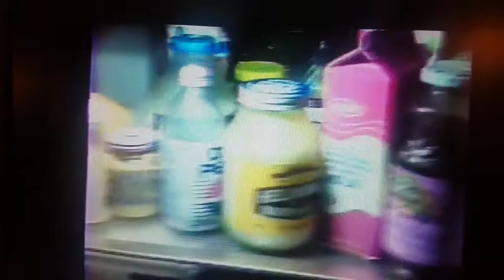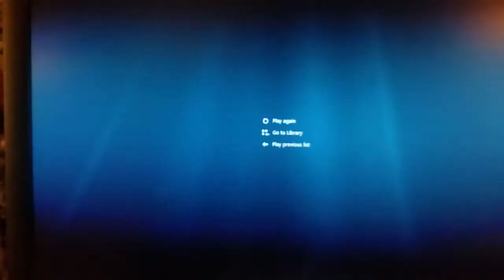Jeff Cundey at the Younghan's house